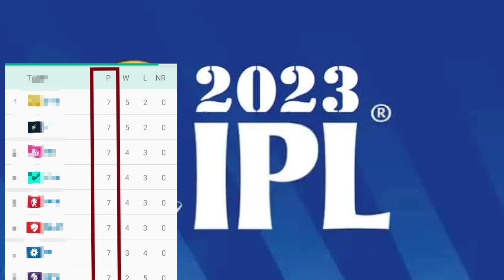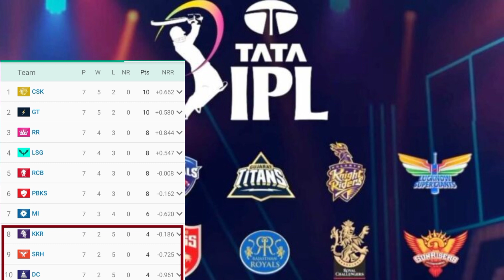আইপিএল ২০২৩ এর সবশেষ পয়েন্ট টেবিল। IPL। IPL2023। IPL POINT TABLE। ipl news। kkr। Dc।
আইপিএল ২০২৩ এর  ১৬ তম আসর শুরু হয়েছে গত ৩১ শে মার্চ। ফাইনাল খেলা হবে আগামি ২৮ শে মে, এবারে অংশগ্রহন করেছে মোট ১০ টি দল। ইতিমধ্যে সবাই খেলে ফেলেছে ৭ টি করে ম্যাচ.৭ ম্যাচ খেলে কে এগিয়ে কার অবস্থান কোথায়। কলকাতার কি শেষ চারে যাওয়ার সুযোগ আছে।